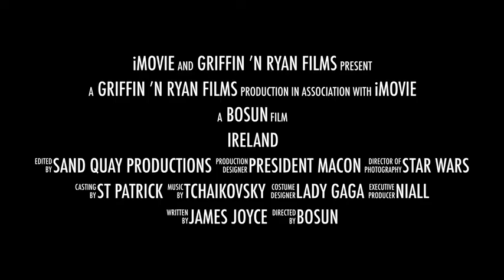Boys in Ireland 2017